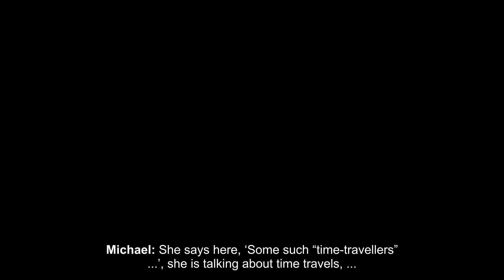CR 8, Part 2 Questions for Billy, Matter is condensed energy, time travel and other topics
Billy answers questions about the 8th Contact Report, Part 2

Note: Please understand all translations cannot be 100% correct, therefore slight inconsistencies or mis-interpretations may occur from the German/Swiss German Language to English or other terrestrial languages in a correct way and in accordance with the true meaning. This was based on the Plejaren linguists studies and the conclusions of FIGU when attempting to translate the "Goblet of the Truth" from German to English.